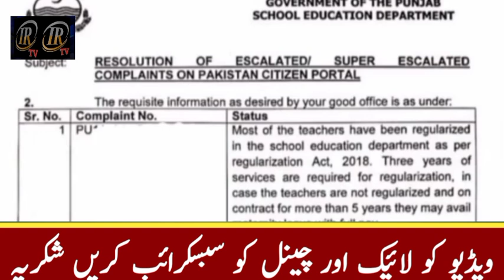Good News For women teachers on Contract || Government teachers and Employees news | Maternity leave